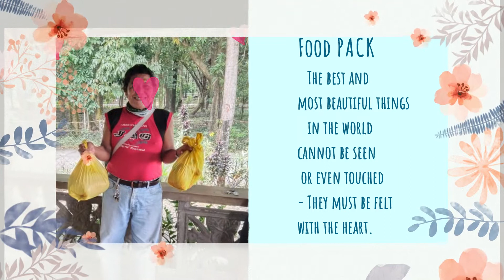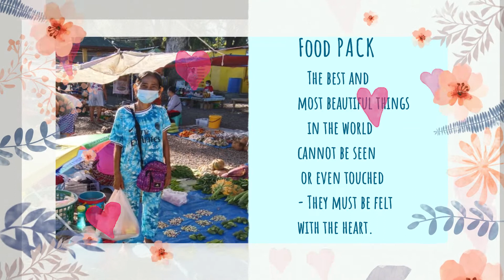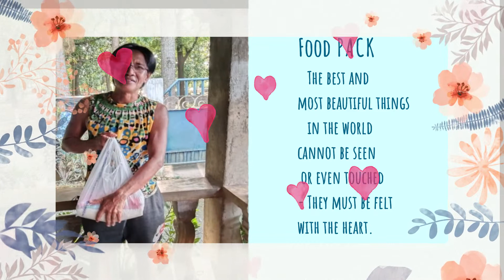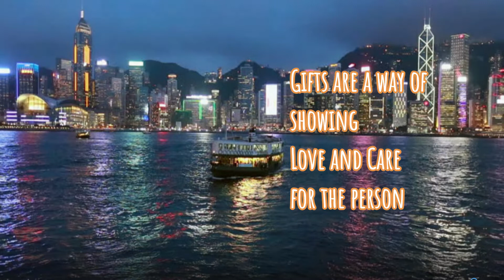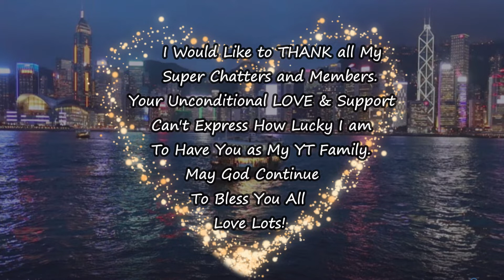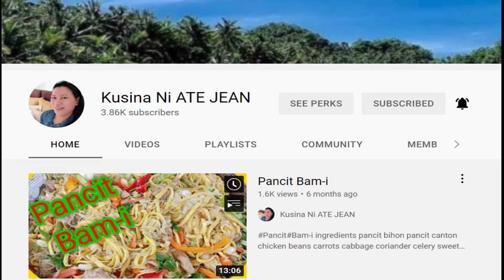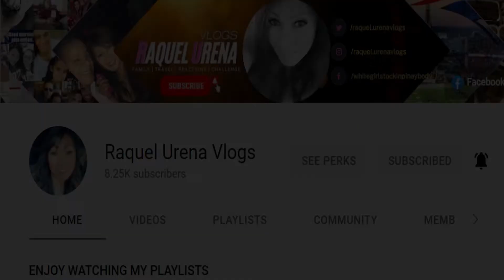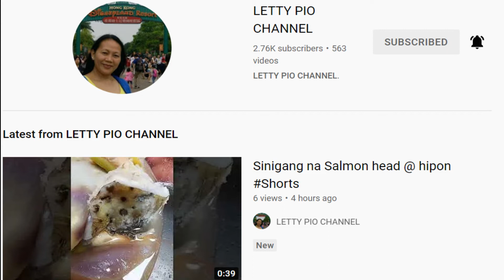SHARING and CARING || COMMUNITY AYUDA || SUPPORT and LOVE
Sorry lalabs 3 sisters Connect na miss kita. Sorry!